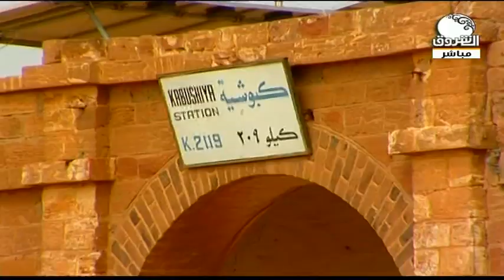كبوشية .. اصالة المكان وجمال وثقافة الانسان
الشروق_ الفضائية
Ashorooq Tv
ـــــــــــــــــــــــــــــــــــــــــــــــــــــــــــــ